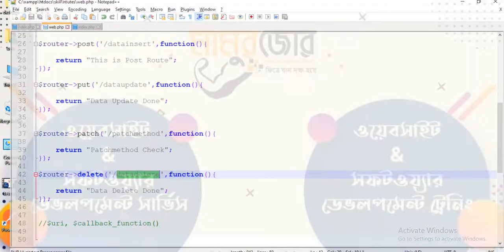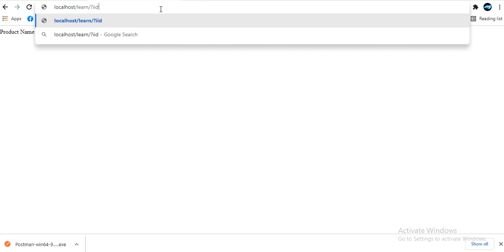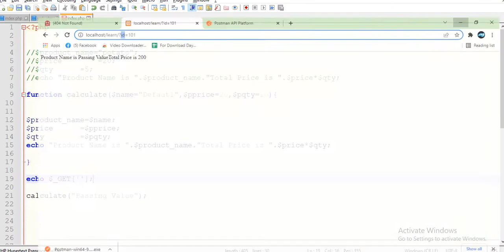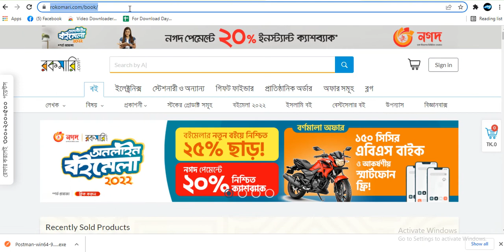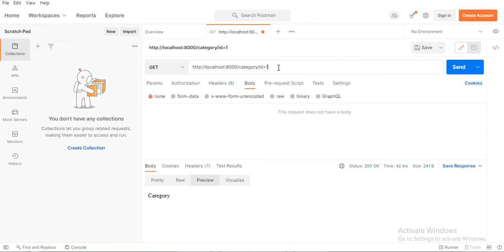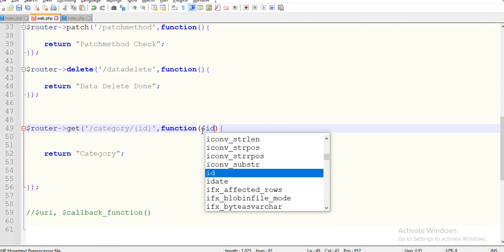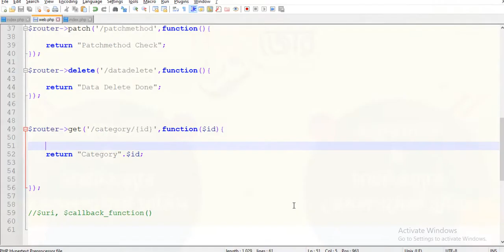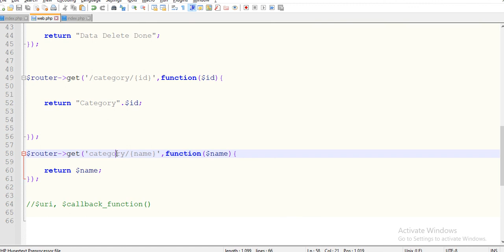Lumen Advance Parameter Routing explained||Bangla Tutorial Lumen Full Course| API Check By Postman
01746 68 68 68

lumen laravel tutorial,
lumen laravel api,
lumen laravel rest api,
lumen laravel install,
laravel lumen bangla tutorial,
laravel lumen crud,
laravel lumen api tutorial,
laravel lumen authentication tutorial,
lumen in laravel,
laravel lumen jwt,
install lumen laravel,
crud lumen laravel,
laravel vs lumen,
lumen vs laravel,
laravel lumen 8